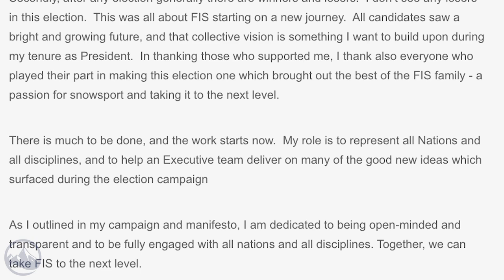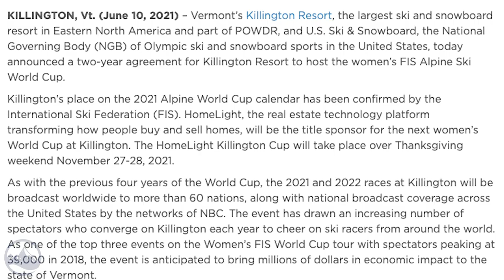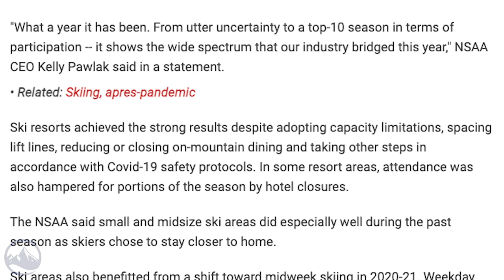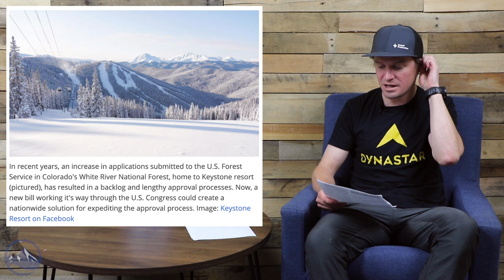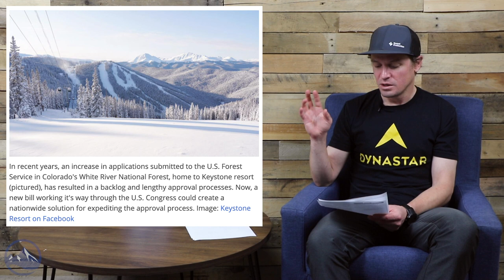Top 5 Fridays Ski Industry News - Episode 55 - June 11, 2021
#1 FIS Announces New President

#2 FIS Races Return to Killington this Fall

#3 The Tale of Two Ski Seasons

#4 New SHRED Legislation

#4.5 Some Loose Ends

Licensor's Author Username:
MusicalSmile

Licensee:
Mazel Tec

Item ID:
26191935

Item Purchase Code:
ac0ea21d-07b2-430f-bf31-41b8b07d303e

Purchase Date:
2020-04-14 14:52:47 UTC